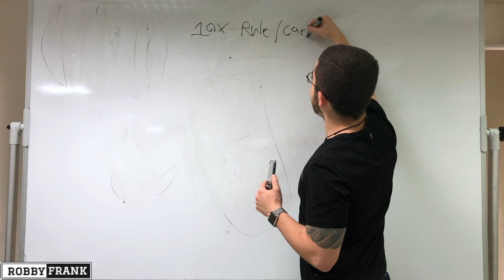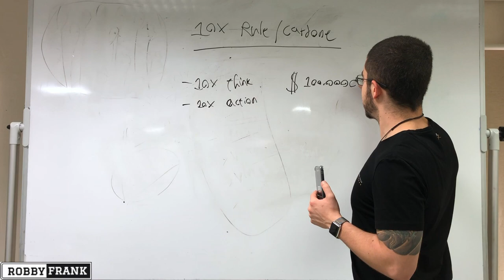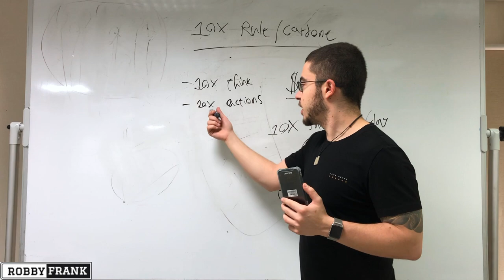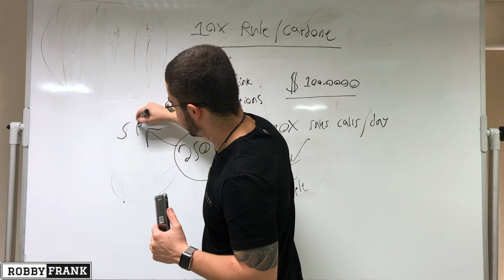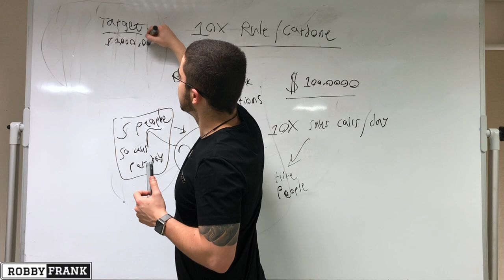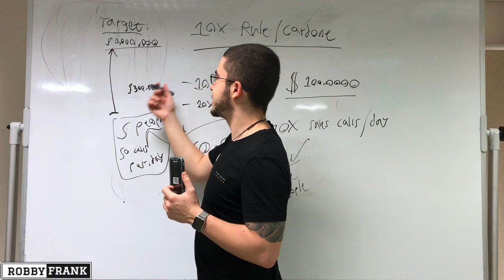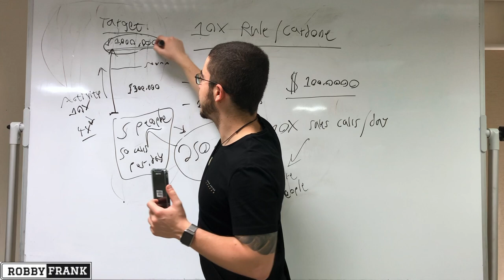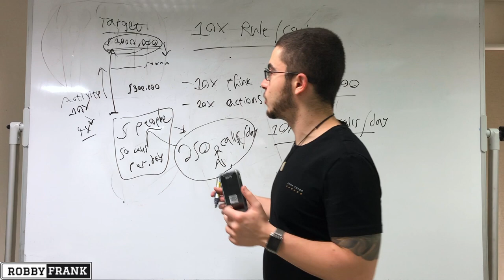Lessons From Grant Cardone's 10X Rule (Updated 2019)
The 10X Rule by Grant Cardone is the SINGLE BEST BOOK I'VE EVER READ. In this video I explain some of my biggest realizations this year regarding the 10X Rule.

WHAT IS THE 10X RULE? If you want to achieve extreme success, you can't operate like everybody else and settle for mediocrity… Grant Cardone's 10X Rule shows you how!

And because…

The 10X Rule literally changed my LIFE and taught me how to make money, how to be productive, how to hustle, and more.